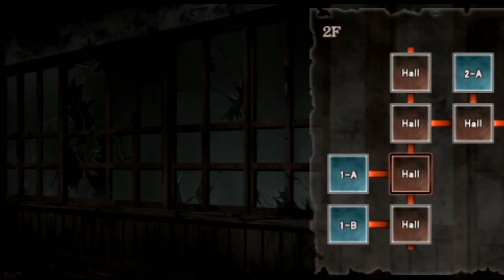Random Anime Game Time - Corpse Party Book of Shadows (Part 28)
At least someone in this world understands the power of hugs

I had these episodes recorded back in October and finally got to edit and upload them. Sorry for the wait!